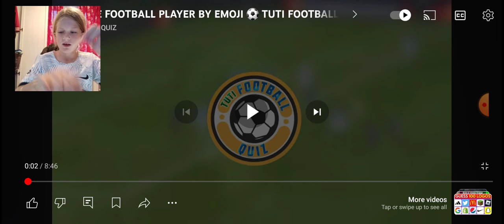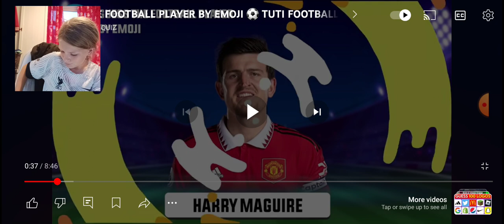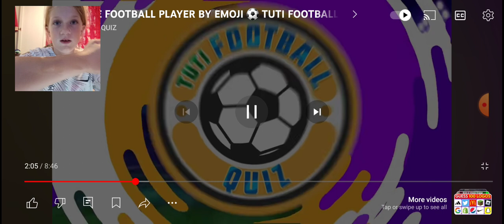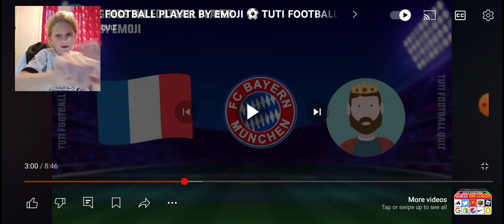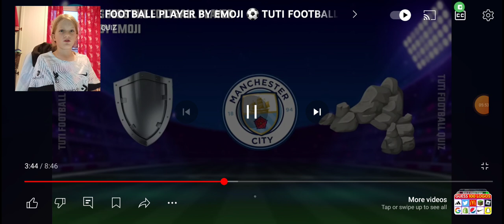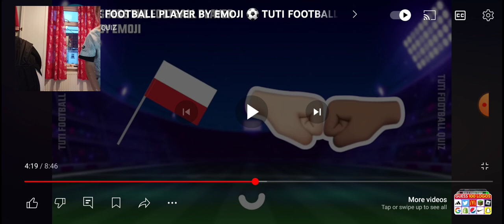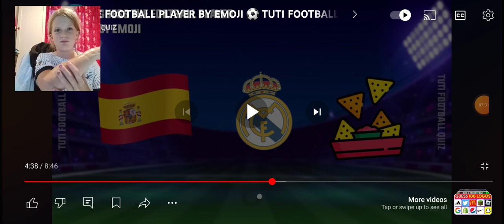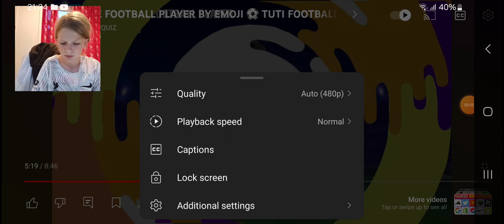I HAD TO ANSWER ALL THEESE FOOTBALL QUESTIONS RIGHT OR I GET WAXED